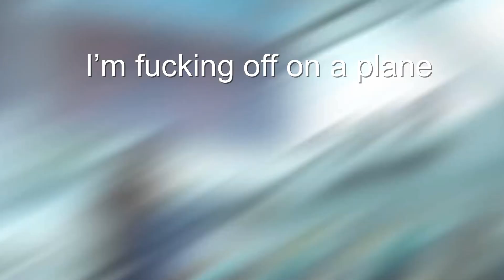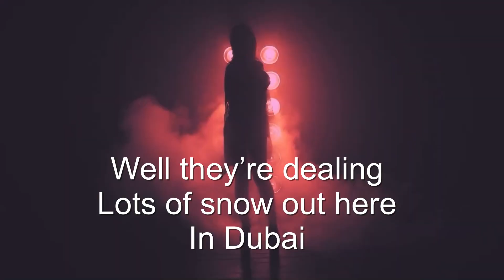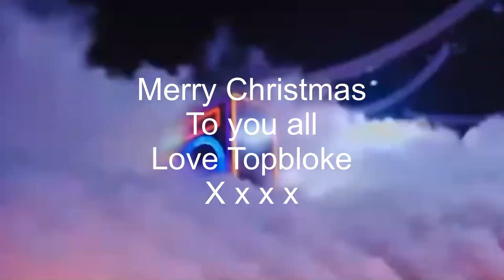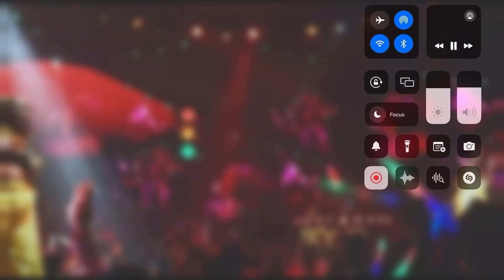Another Topbloke Parody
Another year has passed and what better way to end it with a complete and utter bizarre parody of do they know it’s Christmas .